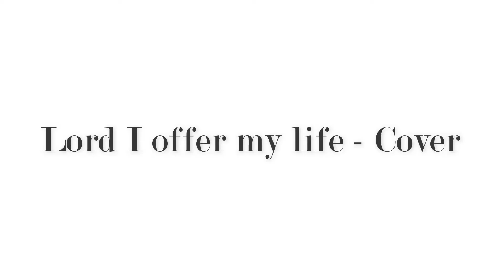Lord I offer my life - Don Moen (Cover)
Happy New Year! Godbless Everyone! ❤️